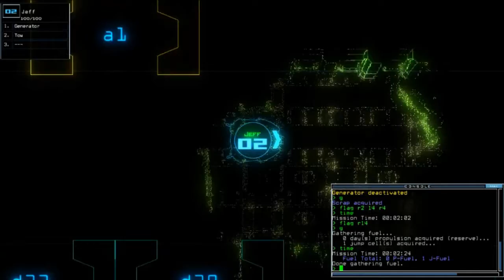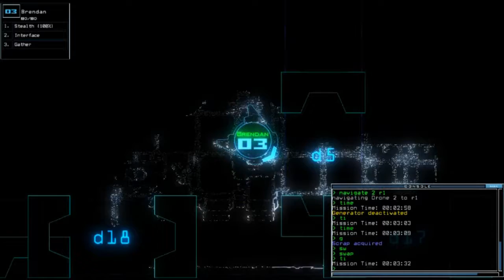Duskers Daily 14 Apr 2018 (w/ Phax)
Jeebus, that was close. Did a stupid mistake outside of it tho.